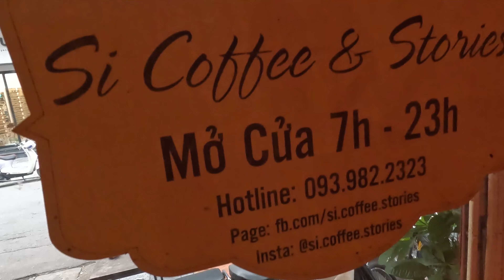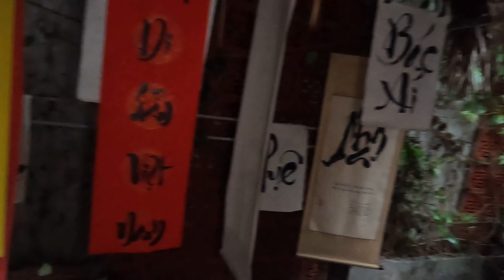HANOI, Vietnam w/ Crazy RICH Asian Girlfriend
I went to Hanoi, Vietnam with my Crazy Rich Asian girlfriend and stayed in the Old Quarter. We ate lots of great street food and saw many awesome sights. Life is good with a Sexy Thai Sugar Momma :) Vietnam has become one of our favorite places to visit!!!